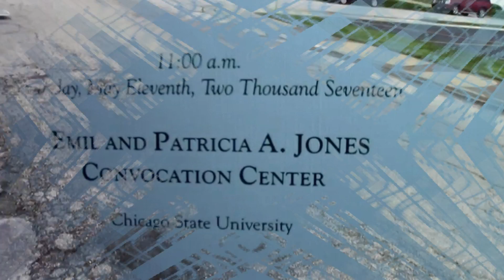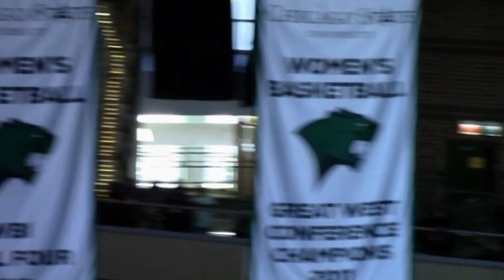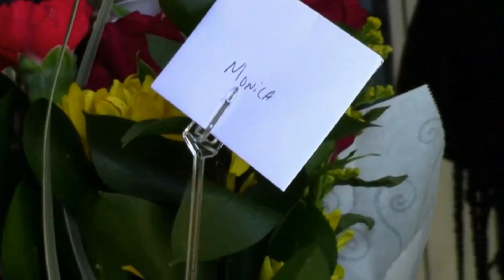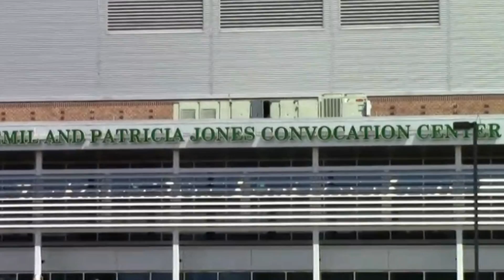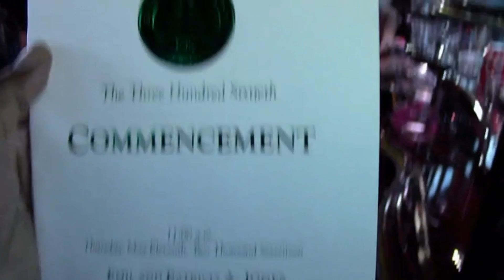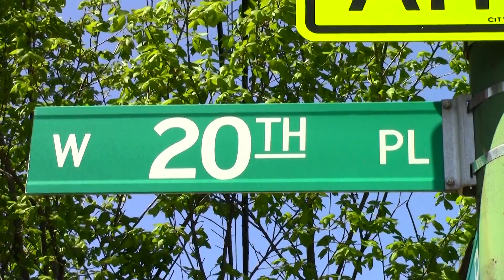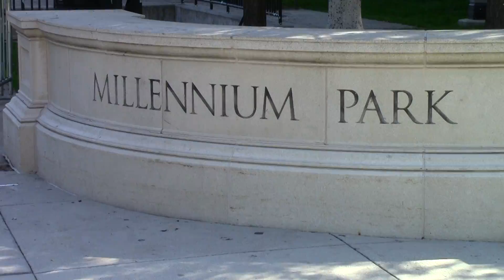Monica's Graduation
Monica's Graduation & Commencement May 11 2017. Along with family and friends, Monica visits her chilhood home site, Buchanan Fountain, and The Bean at Chicago's Millennium Park.